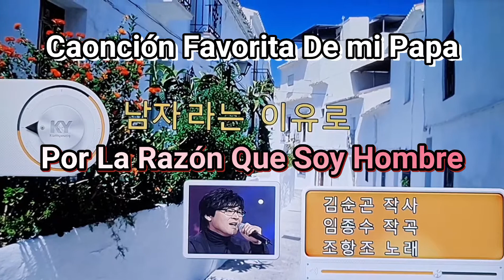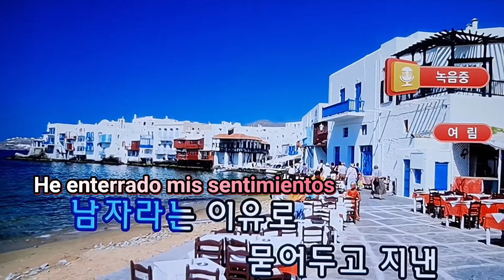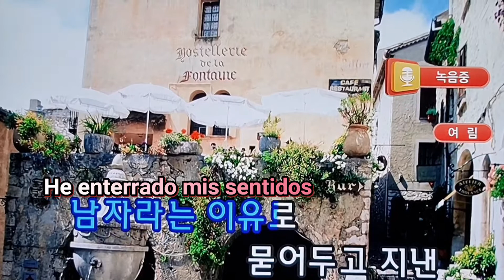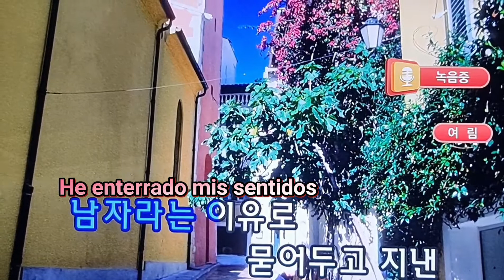남자라는 이유로(조항조)-Por la razon que soy hombre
안녕하세용
남미에 사는 한국여자
외국인과 먹방하다 망한?
올라언니에요 💕
구독 꾸~욱
좋아요 꾸~욱
신청곡 받아요! 술먹고 방구석에서 정성껏 불러드릴게요*_*

Soy HolaOnni 😏
Coreana viviendo en Sudamérica!
Nuevos videos cada Sabado ✨
Muchas gracias 💖
*Recibo la solicitud de cancion!Acompanando con un botella cerveza les cantare con sinceridad en una esquina de la habitacion*